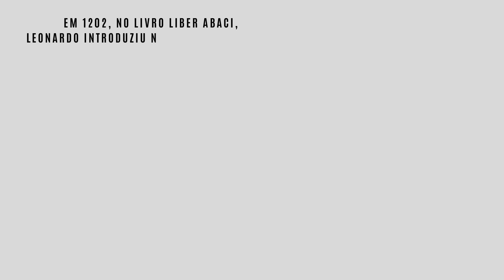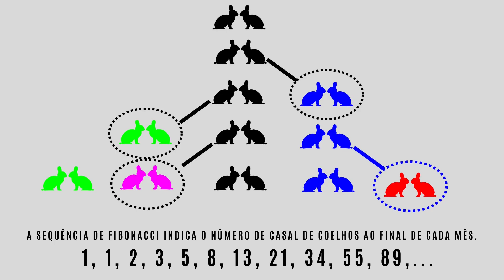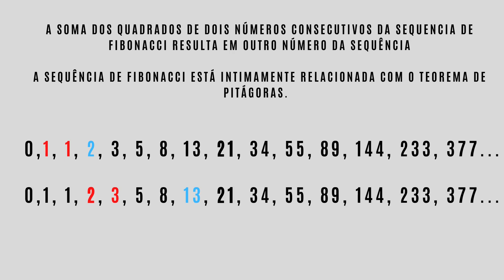✅ SEQUÊNCIA DE FIBONACCI | ESPIRAL DE FIBONACCI e o número de ouro (PROPORÇÃO ÁUREA)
Sequência de Fibonacci e sua relação com número de ouro (proporção áurea),  espiral de Fibonacci, teorema de pitágoras e triângulo de Pascal -  Leonardo Pisano,  mais conhecido como Leonardo Fibonacci, foi um matemático italiano que introduziu na europa ocidental a famosa sequência que leva o seu nome, a sequência de Fibonacci. Conforme livro Liber Abaci. a sequênca foi apresentada atráves de um problema para estimar o  crescimento de uma população de coelhos ao longo de um ano a partir de um casal de coelhos recém-nascidos. Trata-se de um  problema totalmente idealistico, ou seja, biologicamente irrealístico, mas que permite obter informações importantes para além do problema dos coelhos.

A sequência comumente é encontrada iniciando com e sem zero, mas como foi apresentava por Fibonacci iniciava-se com 1,1 ...

Ambas representações são encontradas em diferentes fontes:

1, 1, 2, 3, 5, 8, 13, 21, 34, 55, 89, 144, 233, 377, 610, 987, 1597, 2584...

0,1, 1, 2, 3, 5, 8, 13, 21, 34, 55, 89, 144, 233, 377, 610, 987, 1597, 2584...

De qualquer forma,   sequência é infinita e cada termo subsequente corresponde a soma dos dois números anteriores.

Confira o vídeo para maiores informações!

Páginas do canal no facebook, tiktok e instagram: @cienciaxminutos

SOBRE O CANAL:
Olá, meu nome é Mailde S. Ozório. Sou formada em Química (UNESP), mestre em ciências  (USP) e doutoranda em Química Quântica Computacional (USP). Criei esse canal para realizar  divulgação científica para a sociedade! Os vídeos  principais do canal são publicados aos domingos e possuem duração total de  Xmin, onde X representa os primeiros termos da sequência de Fibonacci.  Sempre que possível contaremos com a participação de outros membros do meio científico no canal.

Sejam todos bem vindos ao canal "Ciência em X Minutos".